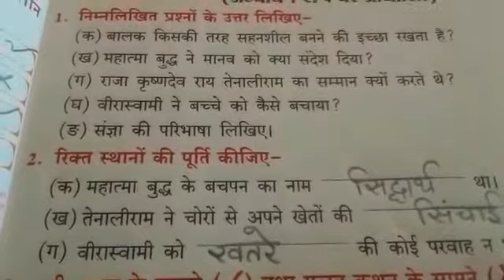Class 2nd Hindi reader chapter- 1 to 4 (revision)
"रचनात्मक मूल्यांकन" by Shweta mam